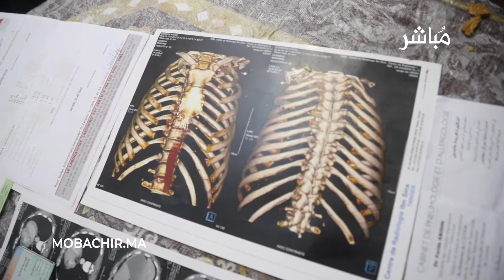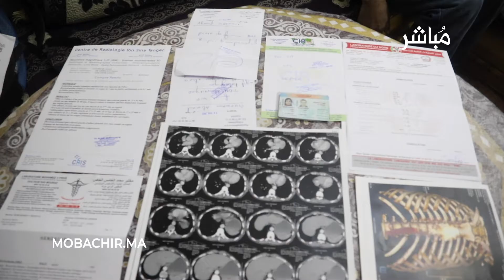مواطن بطنجة يعيش وضعية صحّية صعبة ومكلِّفة يناشد المحسنين لمساعدته